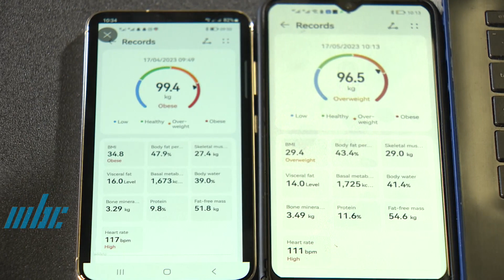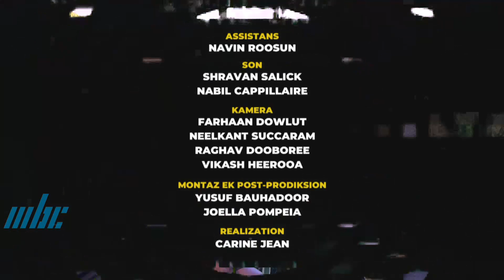Le Challenge 02 Juillet 2023